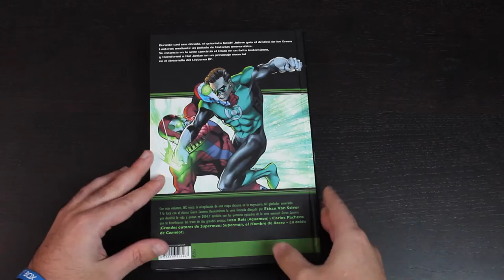Cómics en 2 Minutos: Green Lantern de Geoff Johns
Análisis de la vuelta de Hal Jordan a los Green Lanterns de la mano del guionista Geoff Johns. La epopeya es recogida en un tomo cartoné que ECC Ediciones publica en España.